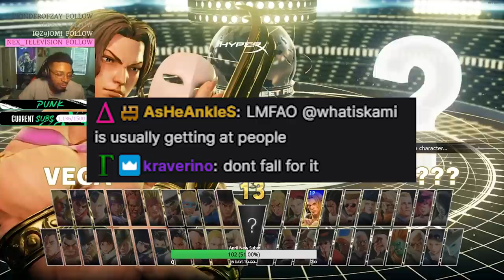FALKE IS SECRETLY BROKEN...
Last time I talked about this character I said she wasn't that good, you even saw her low on my tier list. But I played some sub games in Street Fighter V and accidentally started to use her, and you'll see here that I may have been wrong this whole time